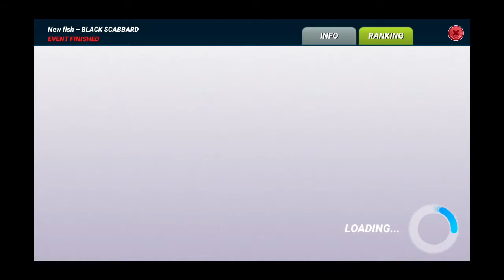Black Scabbard. Finish result. Fishing Clash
The Weekend event Black Scabbard is finished. My results I will show in this video.